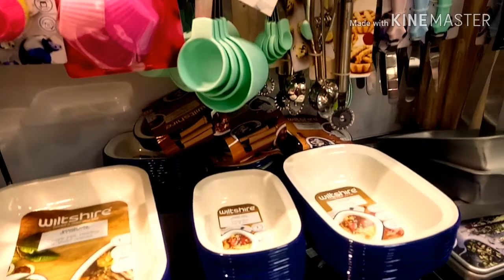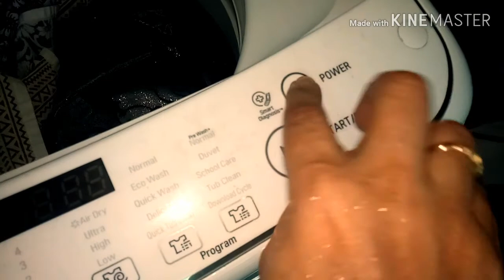Vlog 67|| দাওয়াতে কি খেলাম|। Washing Day||ধোয়াধুয়ির দিন।। Bangladeshi Family Vlogs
Assalamualikum My lovely Viewers I am a new Youtuber. I am Farha. I am honoured to have you in the family. The support from you people encourages me to continue making video for all of you and I am appreciative of every single one of you. Thank you for the support since day one. I will Share some great recipe, My Simple Lifestyle. I love Nature and like to Travel so I will also share with you My Travel Experience. Breakfast, Lunch, Dinner Recipe . If you are New to My Channel Warm And Heartiest Welcome to you.